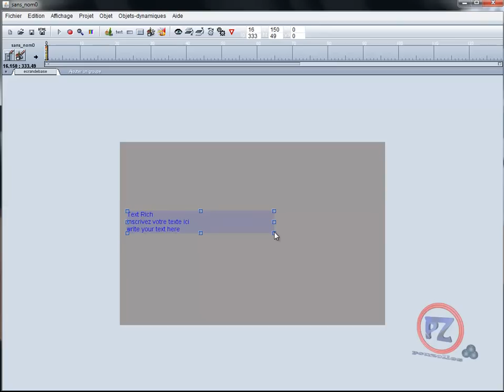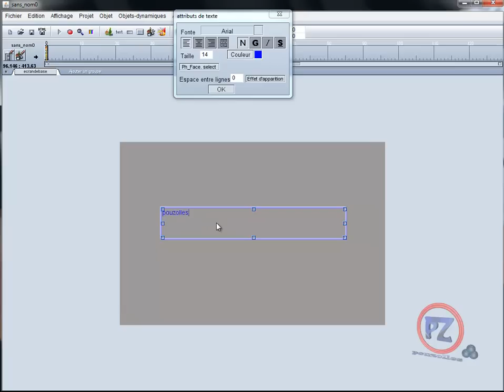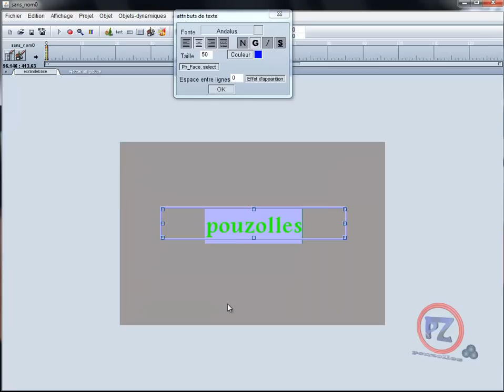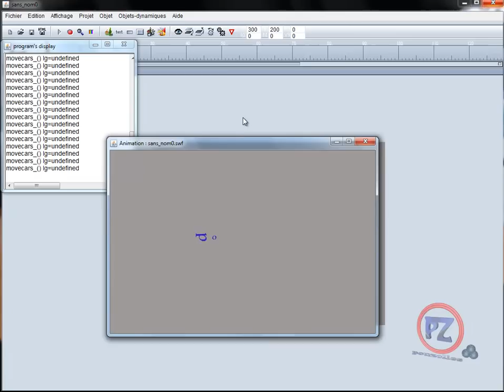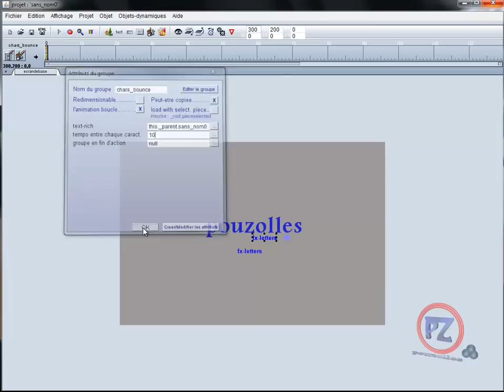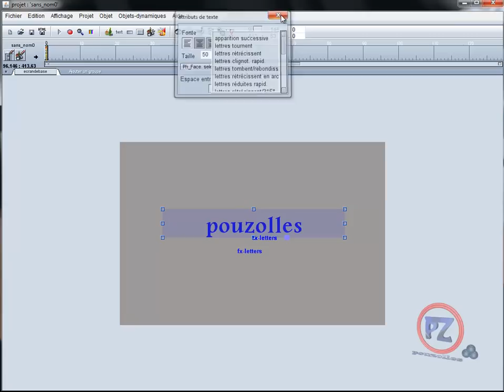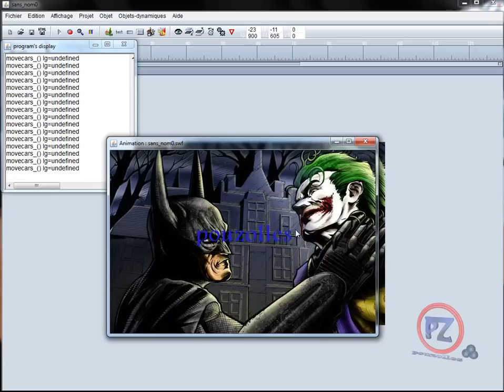[tuto e - anim] debutant texte riche